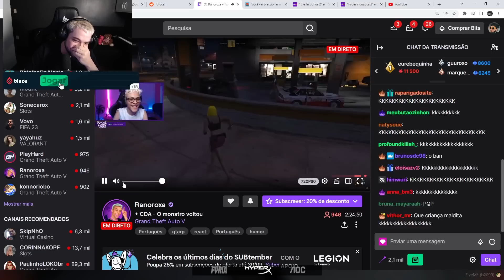BRUNINHO TENTOU M@TAR SEU PAI AO DESCOBRIR ALGO TERRÍVEL - GTA RP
Bruninho descobre que seu pai usa ele só para ganhar voto nas eleições, fica revoltado e explode o posto com todo mundo nele, Hannah, Nicolly, Bruno Playhard e dois ETs.

Nesse vídeo, o Bruninho (Brunozzor) aprontou altas aventuras dentro do Cidade Alta no GTA RP.  Vários streamers compondo um clã incrível para histórias que são únicas e diferentes! Temos junto disso: Lobinho, Nicolly, Hannah, Vô Ernesto,  Bruno Dup'e, Pudim, Valentina, Jujuba, Malu e Tucs!

lives de segunda a sexta18h!